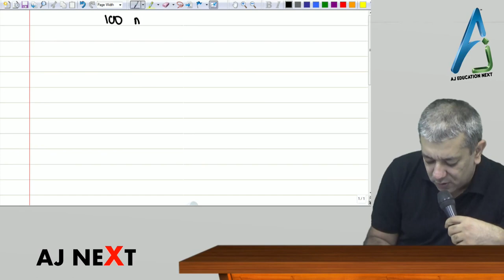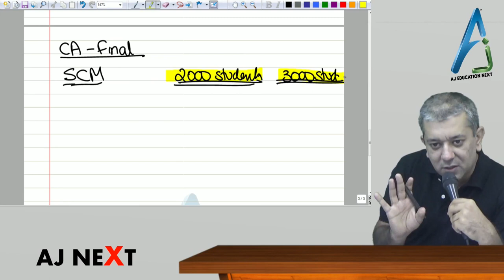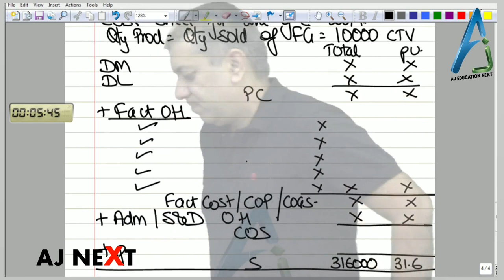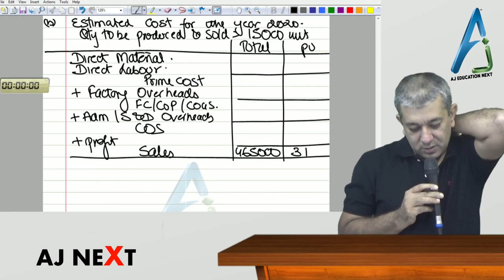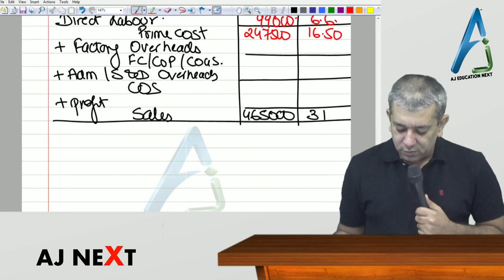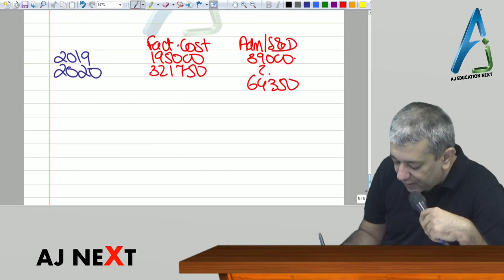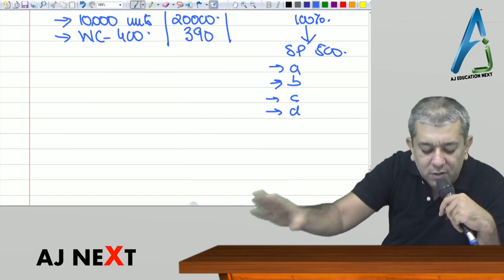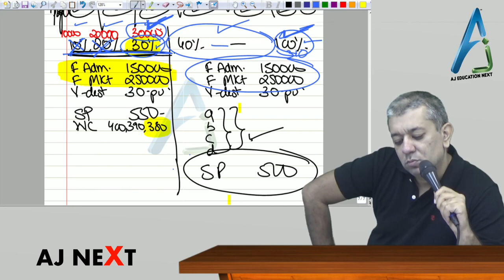Costing - Lecture 4 of Cost Sheet by Prof. Anuj Jalota (CA Inter)